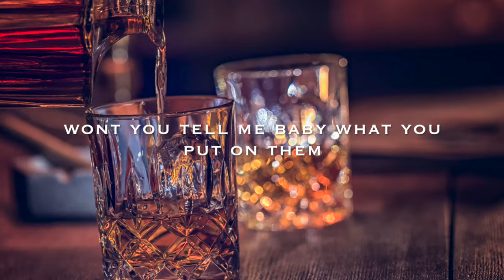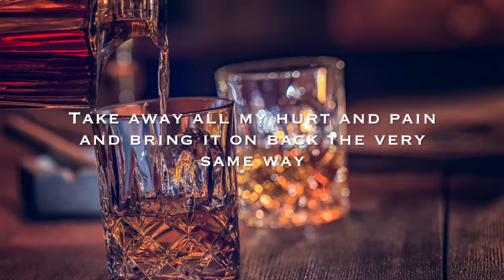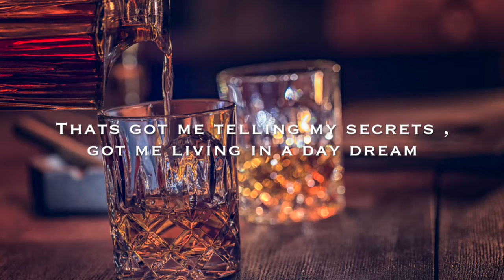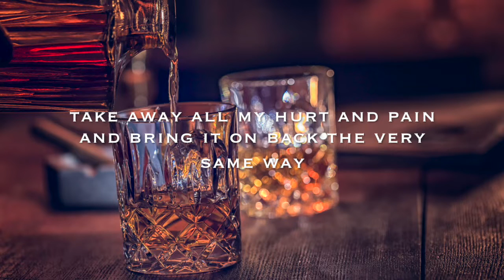Cold Water and Rye Acoustic Lyric Video- Kerri Lick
Cold Water and Rye- Live Acoustic
original song from Kerri Lick